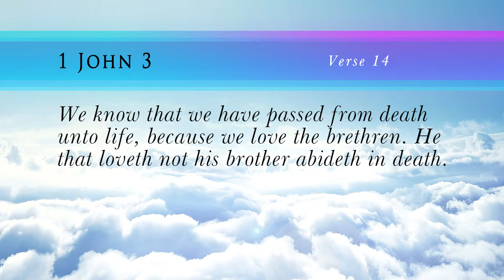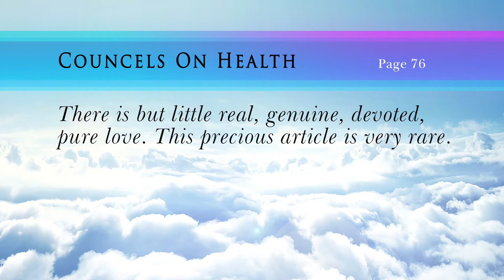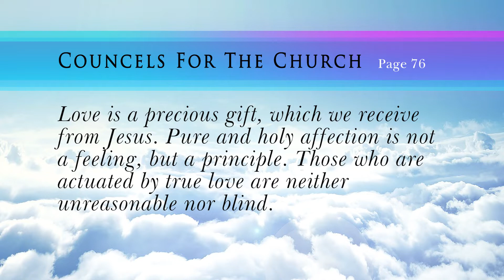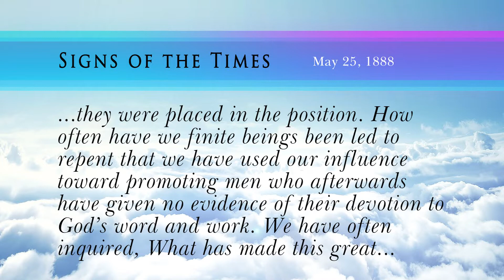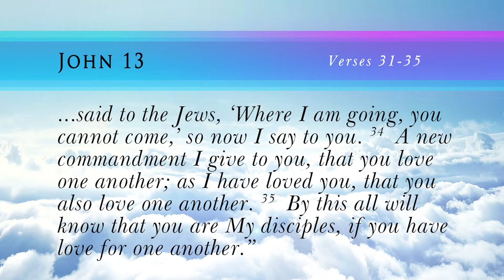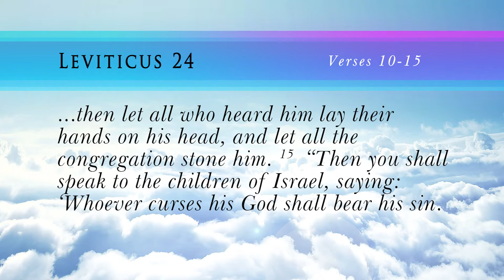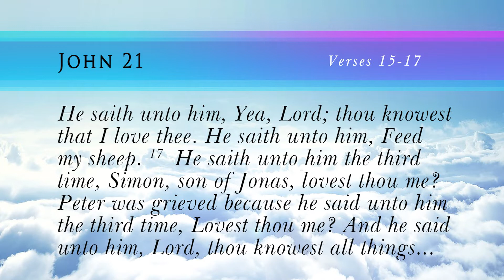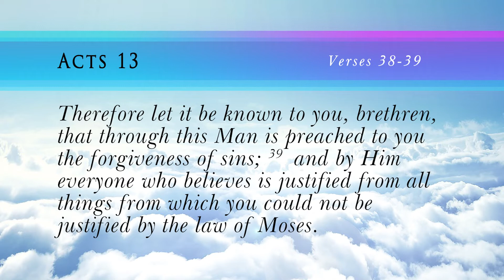Grace For The Unforgivable